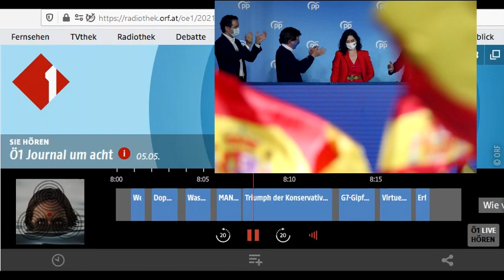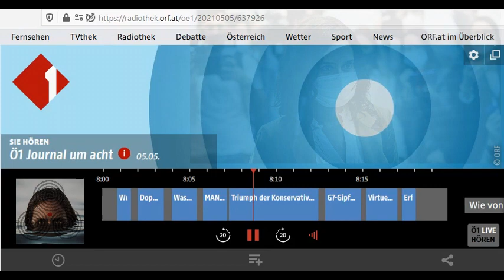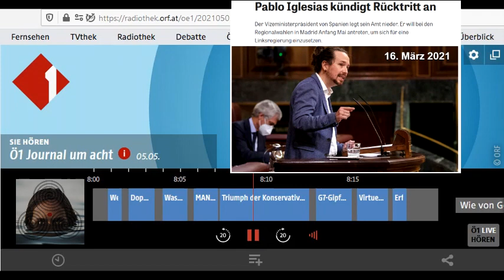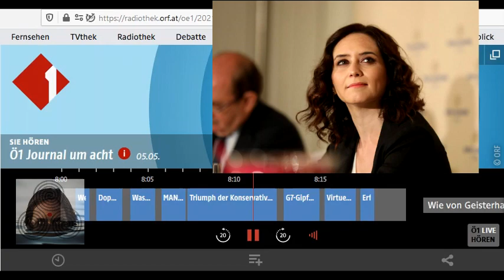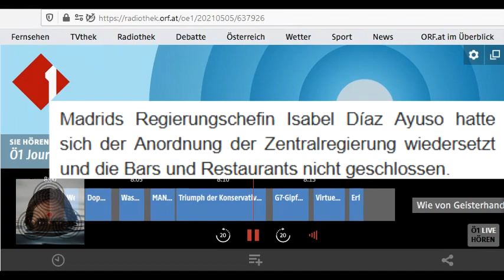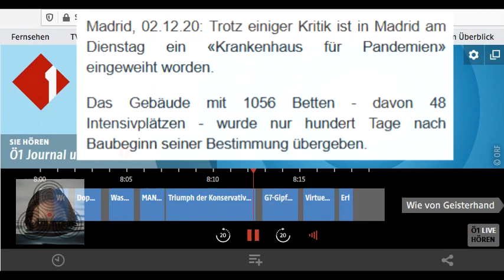Verschwiegen: Erdrutsch Sieg gegen Corona Maßnahmen und Links-Sozialistische Parteien in Madrid 5.5.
Das wurde Dir lieber (so gut wie) überhaupt nicht erzählt.

▬▬▬▬ Quellen ▬▬▬▬▬▬▬▬▬▬▬▬▬▬▬▬▬▬▬

▬▬▬▬ Odysee / LBRY▬▬▬▬▬▬▬▬▬▬▬▬▬▬▬▬

▬▬▬▬ Bitchute ▬▬▬▬▬▬▬▬▬▬▬▬▬▬▬▬▬▬▬